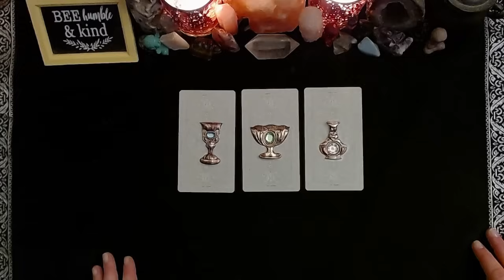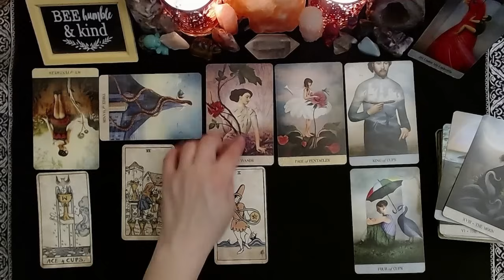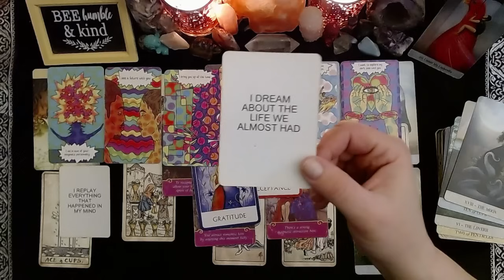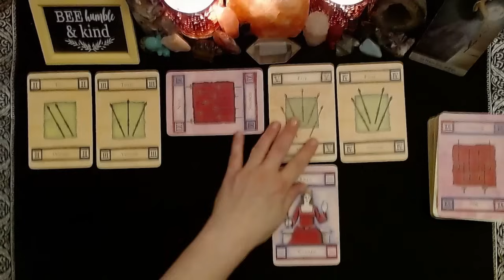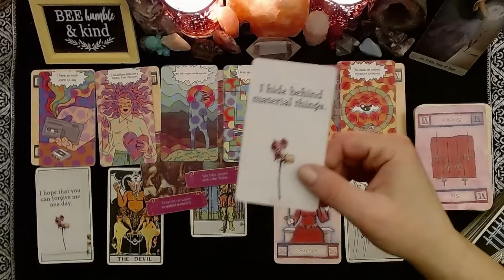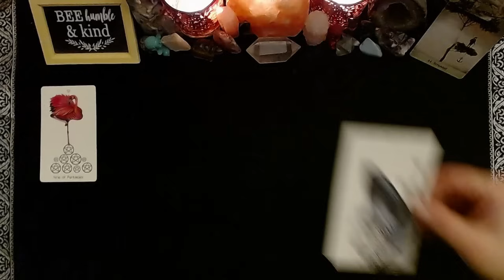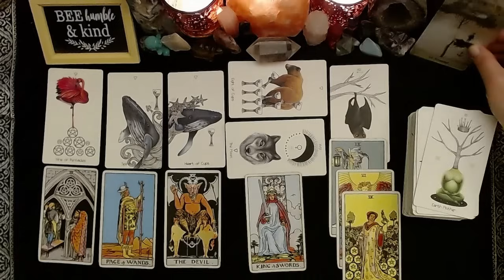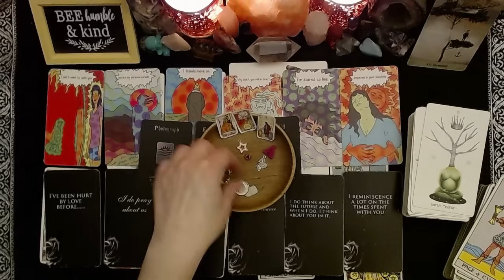👤❤️‍🩹NO CONTACT: HOW DO THEY TRULY FEEL RIGHT NOW❤️‍🔥👤|🔮CHARM|TAROT PICK CARD🔮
CONGRATULATIONS TO THIS MONTHS WINNER!!

⏳TIMESTAMPS⏳
📍PILE 1) 1:32
📍PILE 2) 16:31
📍PILE 3) 30:46

Please join me on my Instagram page!

God Bless!

(Some)Decks Used:
Food Fortunes
Wildwood Tarot
Romance Tarot
BixTarot
Impressionist Tarot
Prism Tarot
Deviant Moon Tarot
Legends Tarot
Familiars Tarot
Happy Tarot